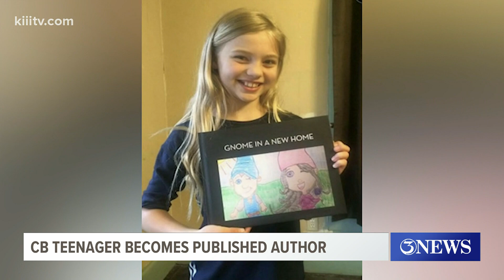Beeville high school student publishes first book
At the age of 16, many of us were learning how to drive, but what about publishing a book?